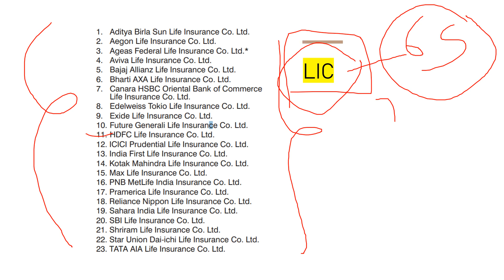Number of Life Insurance Companies in India | 24 Life Insurance policy options available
Number of Life Insurance Companies in India
There are total 24 life insurance companies present in India, out of which u can choose right company to purchase life insurance policy
Source - IRDAI report

Public Sector Public Sector
1. Life Insurance Corporation of India 1. National Insurance Co. Ltd.
2. The New India Assurance Co. Ltd.
3. The Oriental Insurance Co. Ltd.
4. United India Insurance Co. Ltd.
Private Sector Private Sector
1. Aditya Birla Sun Life Insurance Co. Ltd. 1. Acko General Insurance Ltd.
2. Aegon Life Insurance Co. Ltd. 2. Bajaj Allianz General Insurance Co. Ltd.
3. Ageas Federal Life Insurance Co. Ltd.* 3. Bharti AXA General Insurance Co. Ltd.
4. Aviva Life Insurance Co. Ltd. 4. Cholamandalam MS General Insurance Co. Ltd.
5. Bajaj Allianz Life Insurance Co. Ltd. 5. Edelweiss General Insurance Co. Ltd.
6. Bharti AXA Life Insurance Co. Ltd. 6. Future Generali India Insurance Co. Ltd.
7. Canara HSBC Oriental Bank of Commerce 7. Go Digit General Insurance Limited
 Life Insurance Co. Ltd. 8. HDFC ERGO General insurance Co. Ltd.**
8. Edelweiss Tokio Life Insurance Co. Ltd. 9. ICICI Lombard General Insurance Co. Ltd.
9. Exide Life Insurance Co. Ltd. 10. IFFCO TOKIO General Insurance Co. Ltd.
10. Future Generali Life Insurance Co. Ltd. 11. Kotak Mahindra General Insurance Co. Ltd.
11. HDFC Life Insurance Co. Ltd. 12. Liberty General Insurance Ltd.
12. ICICI Prudential Life Insurance Co. Ltd. 13. Magma HDI General Insurance Co. Ltd.
13. India First Life Insurance Co. Ltd. 14. NAVI General Insurance Limited
14. Kotak Mahindra Life Insurance Co. Ltd. 15. Raheja QBE General Insurance Co. Ltd.
15. Max Life Insurance Co. Ltd. 16. Reliance General Insurance Co. Ltd.
16. PNB MetLife India Insurance Co. Ltd. 17. Royal Sundaram General Insurance Co. Ltd.
17. Pramerica Life Insurance Co. Ltd. 18. SBI General Insurance Co. Ltd.
18. Reliance Nippon Life Insurance Co. Ltd. 19. Shriram General Insurance Co. Ltd.
19. Sahara India Life Insurance Co. Ltd. 20. Tata AIG General Insurance Co. Ltd.
20. SBI Life Insurance Co. Ltd. 21. Universal Sompo General Insurance Co. Ltd.
21. Shriram Life Insurance Co. Ltd.
22. Star Union Dai-ichi Life Insurance Co. Ltd. Specialised Insurers (Public Sector)
23. TATA AIA Life Insurance Co. Ltd. 1. Agricultural Insurance Company of India Ltd.
2. ECGC Ltd.